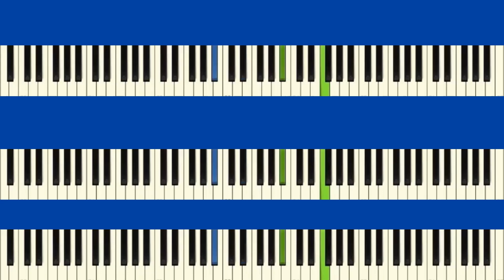Untitled design 2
🔥Backgroundmusic
Imagine Dragons - Demons (Piano Cover) by LittleTranscriber